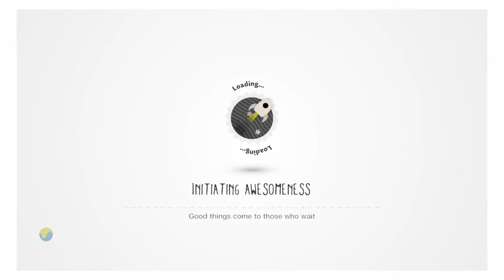The Factory Of Crying Iron |Little Big Planet 3 Community Levels